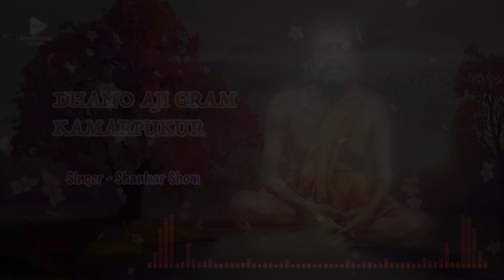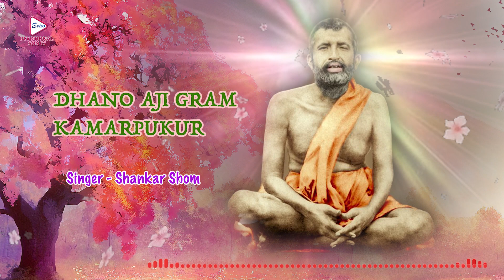Dhanno Aji Gram Kamarpukur | Devotional Graphic Song | Mongolo Prate |Shankar Shom |Echo Devotional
ECHO BENGALI DEVOTIONAL SONG presents BengaliDevotionalGraphicSong "DhannoAjiGramKamarpukur", "ধন্যআজিগ্রামকামারপুকুর", which was released in the year 2023, Music Directed by: RamkrishnaPal, Sung By ShankarShom.

✽ Song :   Dhanno Aji Gram Kamarpukur (ধন্য আজি গ্রাম কামারপুকুর )
✽ Singer : Shankar Shom
✽ Album :  Mongolo Prate
✽ Lyric :   Monomohon Chakraborty
✽ Music Label : Echo Entertainment Pvt Ltd
✽ Language : Bengali